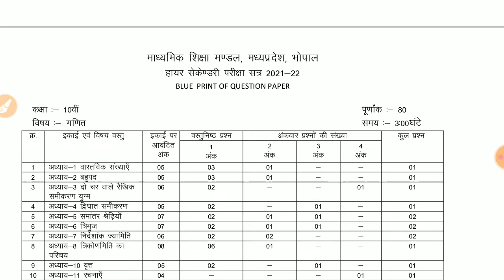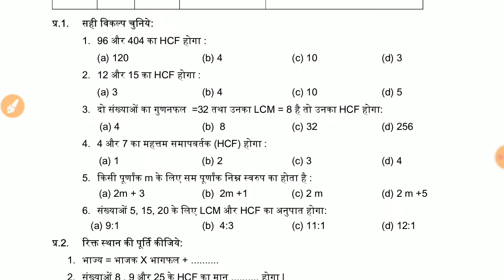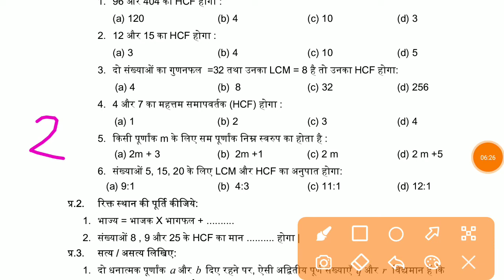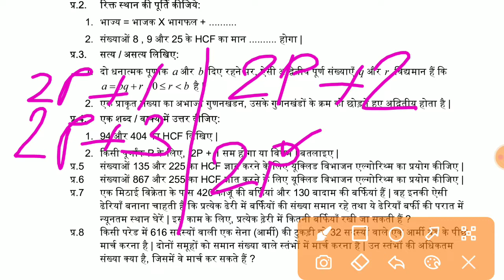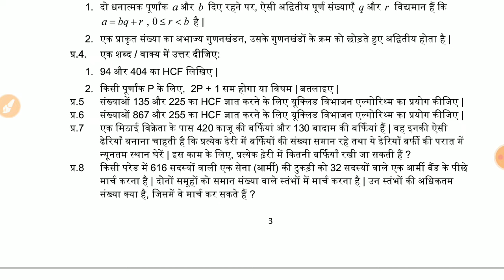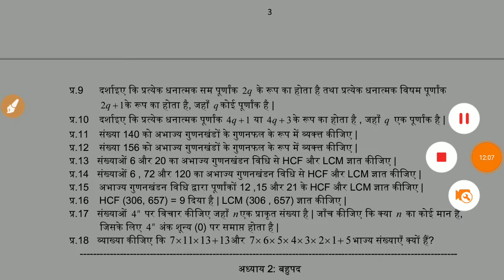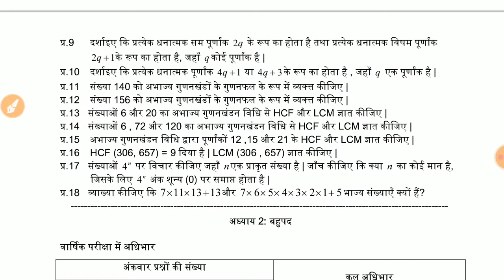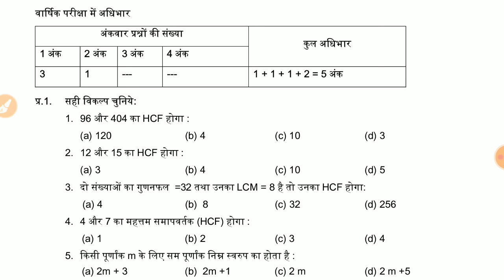class 10th math prashn Bank solution 2022|MP Board 10th math question bank answer chapter 1